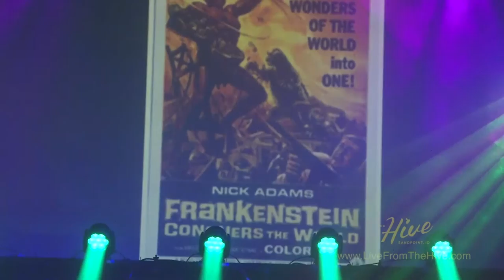Polyrhythmics - 'Frankenstein'- Live at the Hive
Recorded Live at The Hive, Sandpoint, ID - 11/14/15